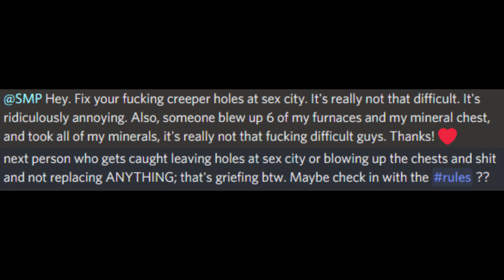THE NEWEST (NON)-ANARCHY SERVER IN MINECRAFT | The Grand SMP ep.1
I joined a minecraft SMP. It went about as well as expected